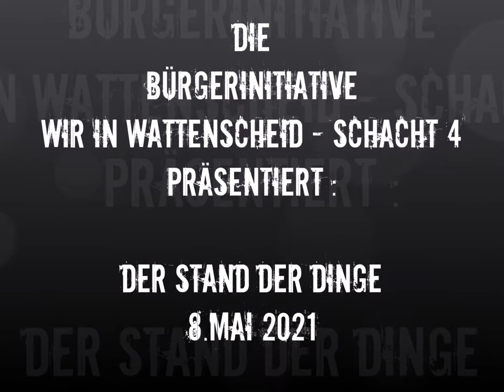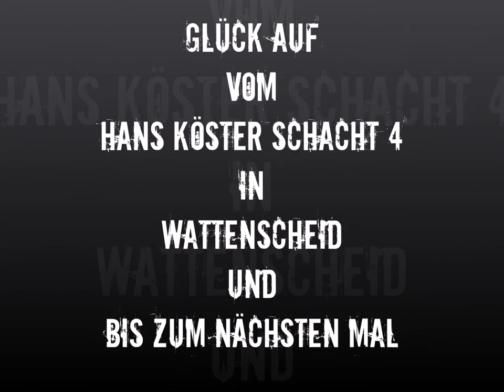Die Bürgerinitiative "WIR IN WATTENSCHEID - SCHACHT 4" präsentiert: DER STAND DER DINGE 8.Mai 2021